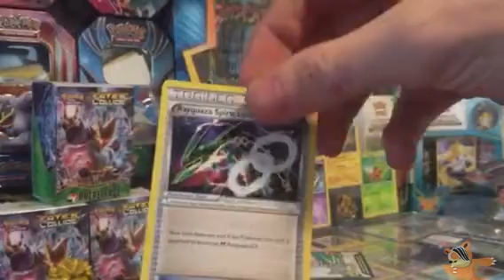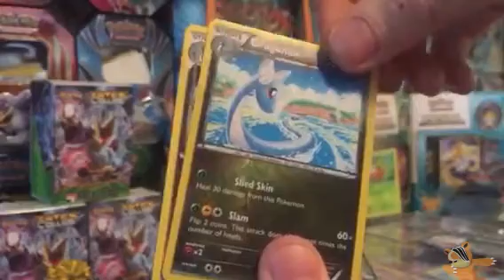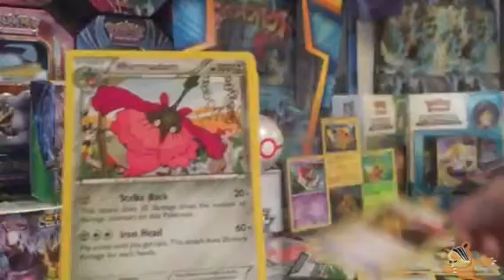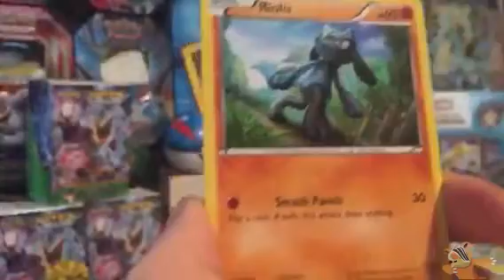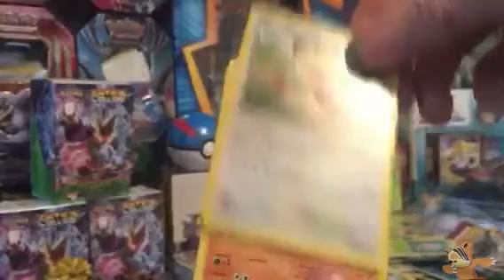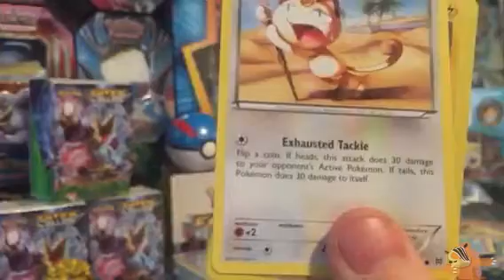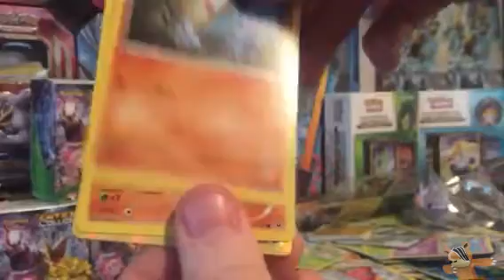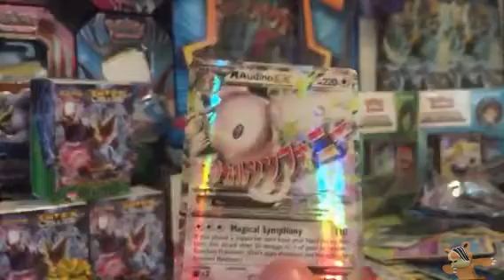Pack Opening 2! Pokemon TCG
Opening 2 Yveltal EX Tins!